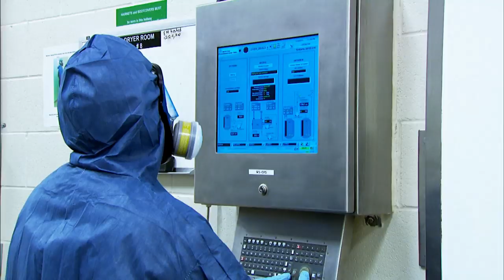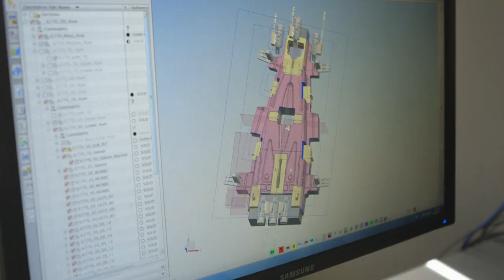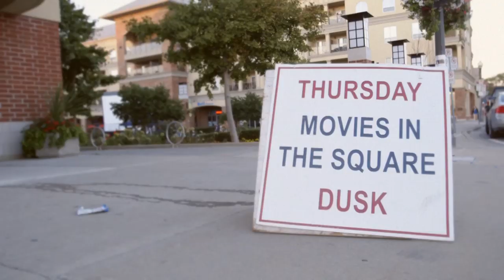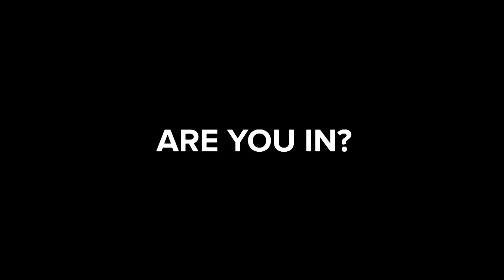Brantford a Smart City!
This video describes the six components of a Smart City:  Smart Connections, Smart Economy, Smart people, Smart Living, Smart Governance and Smart Environment.  Details for each components along with visual examples are provided using existing technology, programs, processes and services currently utilized in our local community.

Smart Brantford is a community wide initiative to shift the way we live, work, do business, educate and work together to grow our economy, our people and our environment to improve the quality of life for our citizens.